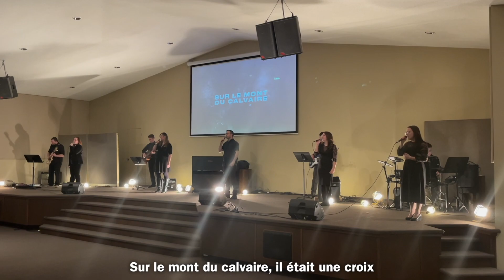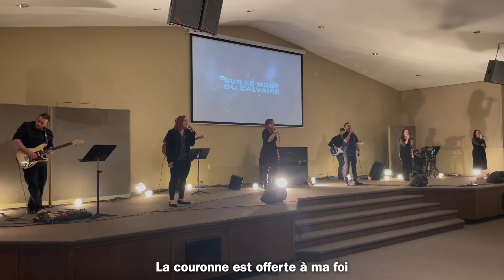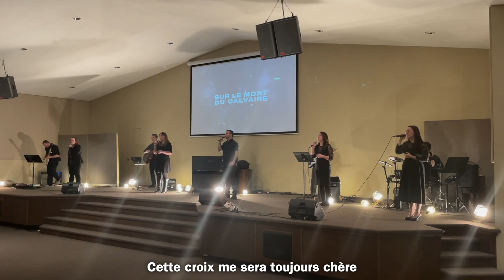Sur le mont du calvaire | Louange